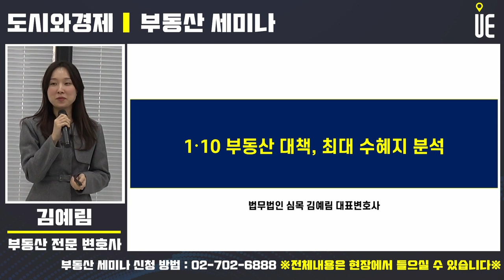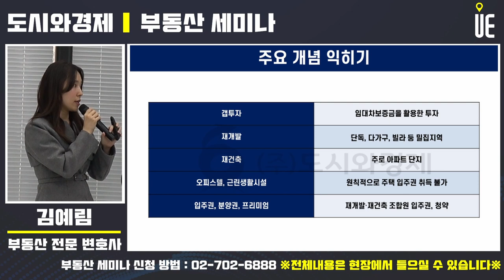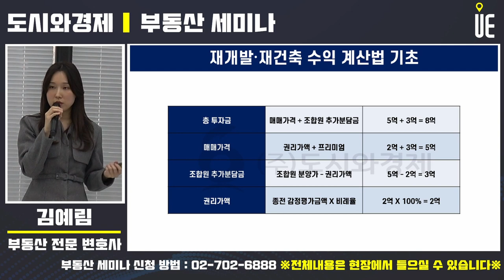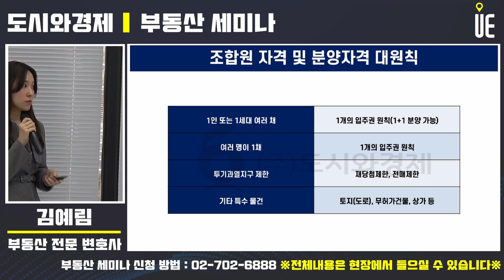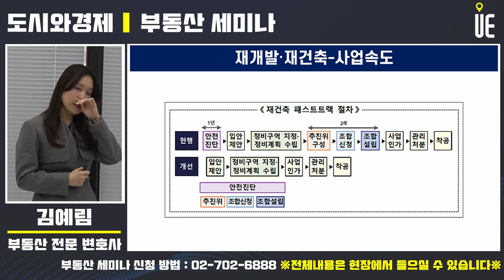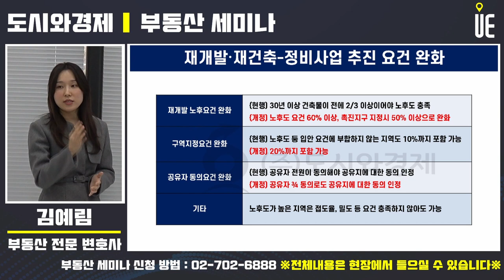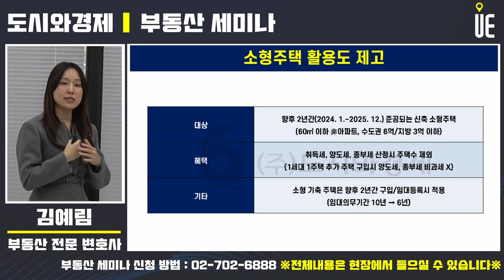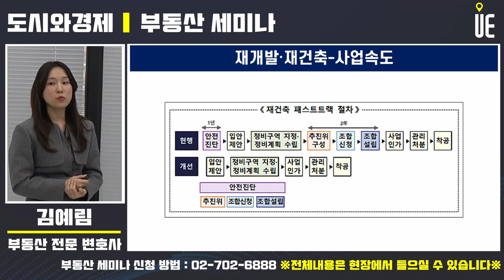부동산투자 주요 개념/1.10 부동산대책 재개발 재건축 사업속도/재개발 노후도 요건완화, 주민동의율 개선, 신축빌라 [몰아보기]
1.10대책으로 준공 이후 30년이 지나면 안전진단 없이도 재건축 사업에 착수할 수 있게 됐다.
하지만 수혜 대상인 재건축 및 노후 단지들조차 가격 움직임이 미미한 상황

안전진단 결과는 사업 인가 전까지만 나오면 된다.
안전진단 구조안전에서 노후도 중심으로 바꾼다.

사업주체 구성도 사업 제안 단계에서 가능
정부는 정비구역 지정 전에도 조합을 설립할 수 있도록 바꿀 계획

신탁방식으로 사업을 추진하는 경우 사업계획인가 신청 시 주민의사 확인 요건을 간소화하고 기존 의결 범위 내 시행사항은 의결없이 추진할 수 있도록 한다.

재건축에 걸리는 기간이 최대 3년까지 줄어들 수 있을 것으로 정부는 예상

재개발 사업에서는 노후도 요건을 현행 3분의 2에서 60%로 완화
촉진지구로 지정되면 노후도 요건 50%

신축빌라 등이 혼재한 지역도 재개발 사업이 가능

정부는 앞으로 전용면적 60㎡ 이하 비아파트 소형 신축 주택은 취득세를 최대 50% 깎아주도록 관련 법 개정을 추진할 계획

소형 주택의 구입 부담을 낮추기 위해 향후 2년간 준공된 비아파트 소형 신축 주택은 종부세·양도세·취득세 산정시 주택수에서 제외

비아파트 주택 공급 규제완화

도시형생활주택의 가구 수 제한(300가구 미만)과 방 설치 제한 규제를 없앴다.
오피스텔에 발코니 설치도 전면 허용